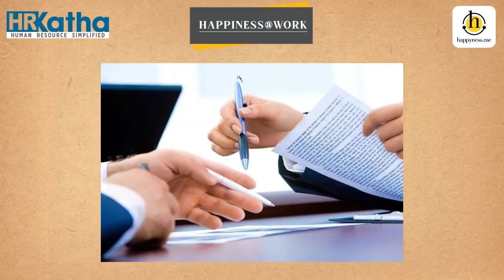Business results of a happy work culture at JSPL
In this new episode of Happiness@work, Pankaj Lochan, ED & CHRO, Jindal Steel & power shares how employee happiness can be achieved through a structured cycle of communication, education, empowerment and rewards.